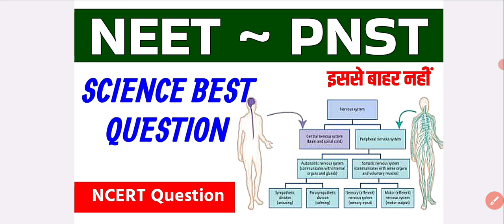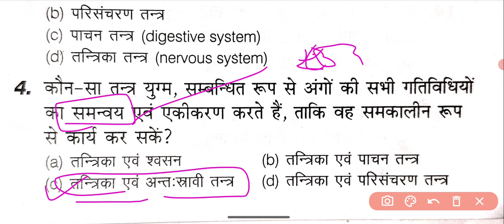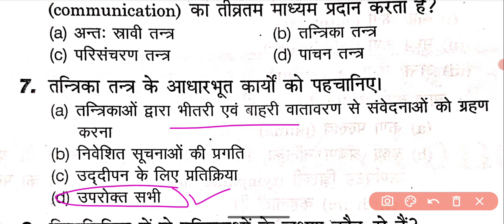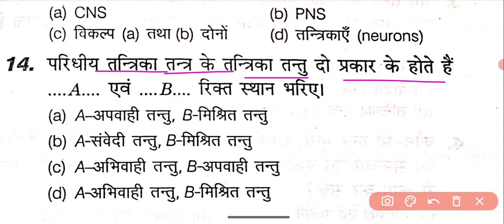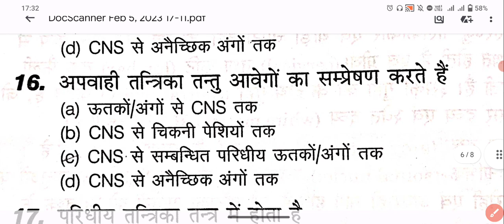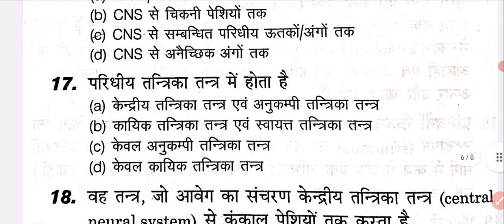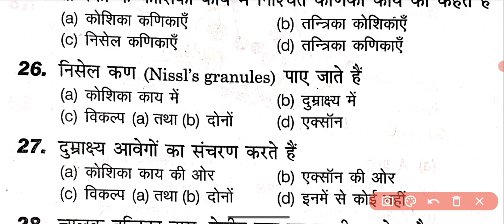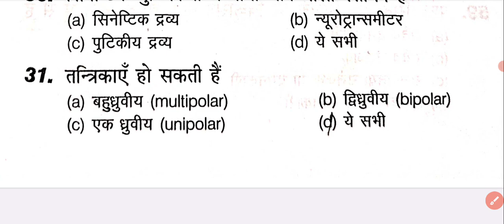BIOLOGY (Botany+ zoology) CLASS | NCERT Books Expected Question || NEET /PNST biology Specail